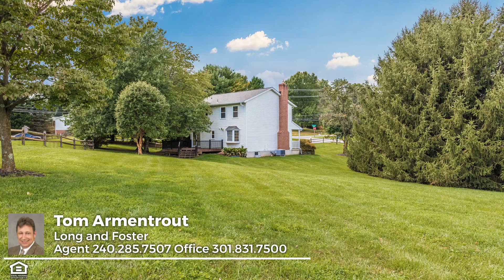11404 Archer Circle, Monrovia MD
Tom Armentrout
Long and Foster